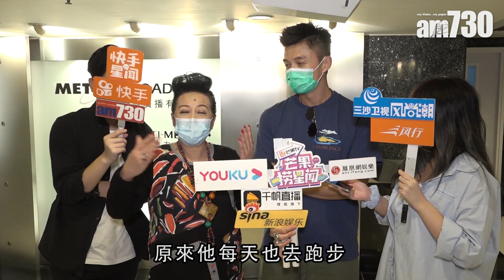【娛樂】陳山聰教老婆「抗疫十字步」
薛家燕網上發起「抗疫十字步」挑戰，邀請了陳山聰一齊示範。山聰表示：「疫情少出街，我都要教老婆十字步，伸展下都好。」

bmgproductionmusic